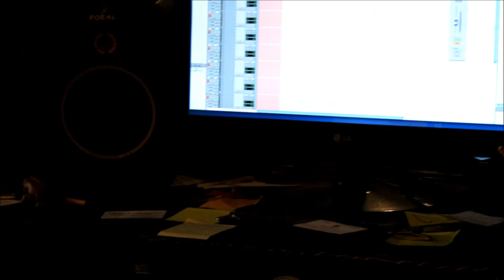Lonely Heart Killer Trailer: Behind the Scenes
Behind the scenes at 800East Studios with Down in Deep Recording, Atlanta, GA.  A preview to the soon to be released single, Lonely Heart Killer. An original piece by Faye Petree.  Special thanks to Cat Moon Ericson for her time, talents, beauty and belief in me.  Remember, CARING IS SHARING. If you love this, share it with someone you love :)